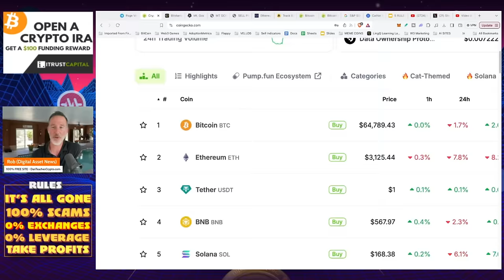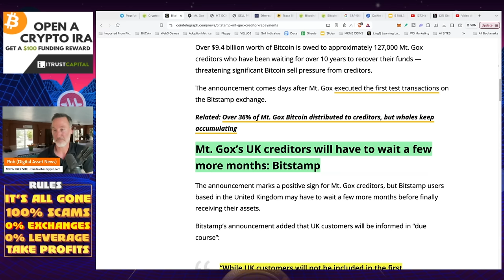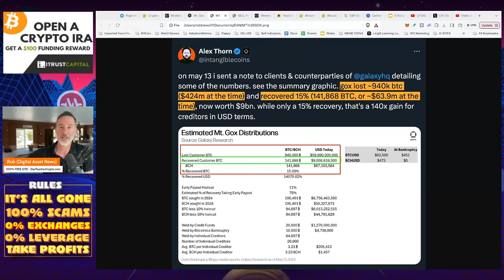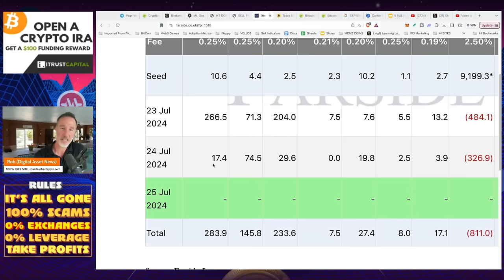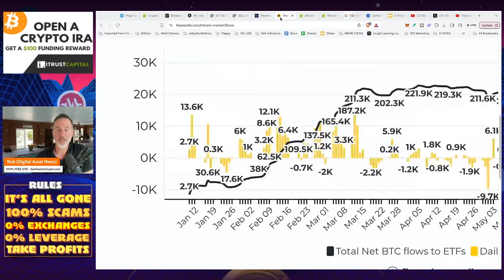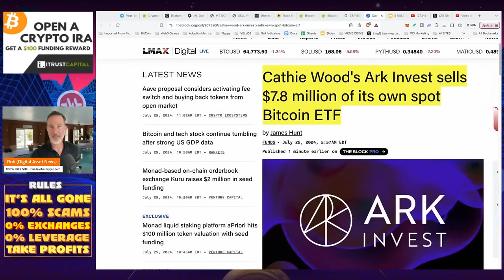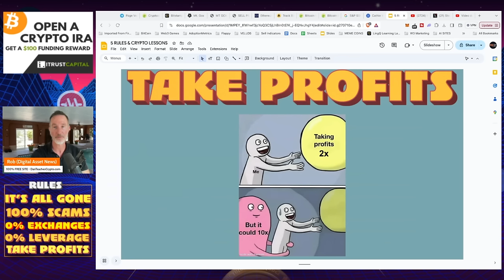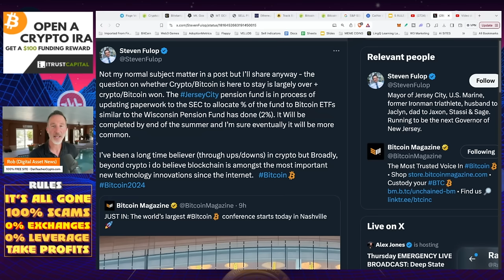MT. GOX ISN'T DUMPING BITCOIN ON YOU. EVERYONE ELSE IS.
Mt. Gox is just a story to scare Bitcoin investors. They only recovered 15% of the TOTAL lost and data looks like people are NOT selling. Also, Ethereum ETF update and Jersey Pensions for Bitcoin.

●▬▬▬▬▬▬CELSIUS/VOYAGER TIMELINE▬▬▬▬▬▬▬●

00:00 - Introduction
02:05 - Discussion of the current market conditions
05:12 - Discussion of the Mt. Gox bankruptcy
10:37 - Discussion of the Bitcoin ETF
15:00 - Conclusion

●▬▬▬▬▬▬CRYPTO ESSENTIALS▬▬▬▬▬▬▬●

●▬▬▬▬▬▬▬▬FOLLOW D.A.N.▬▬▬▬▬▬▬▬▬▬●

●▬▬▬▬▬▬▬▬STRATEGIES▬▬▬▬▬▬▬▬▬●

●▬▬▬▬▬RECOMMENDATIONS▬▬▬▬▬●